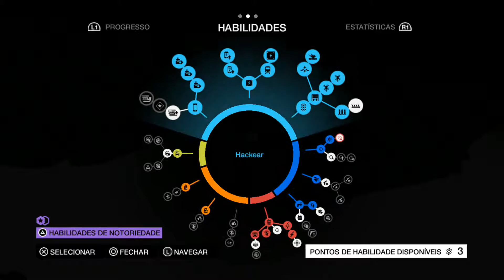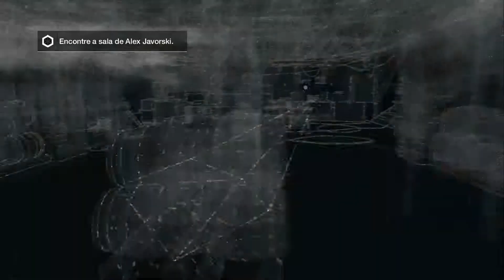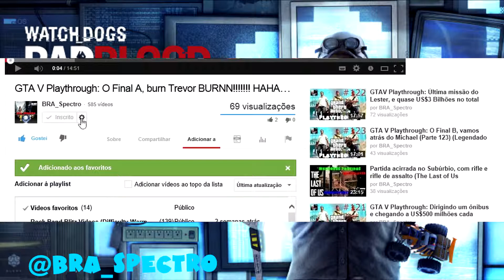Watch Dogs Bad Blood DLC #10 - Eugene faz o trabalho sujo na mansão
Jogando a última DLC de Watch Dogs, chamada Bad Blood, onde jogamos com T-Bone.